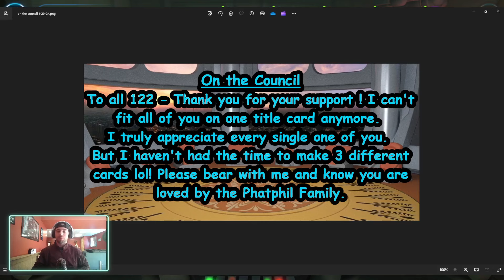Where is the Road Ahead? What Will it Cover?